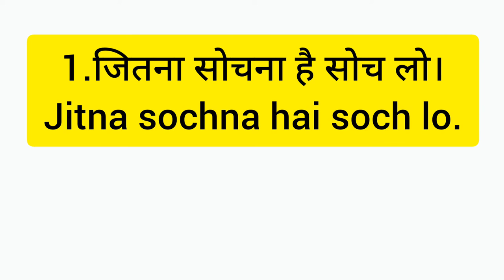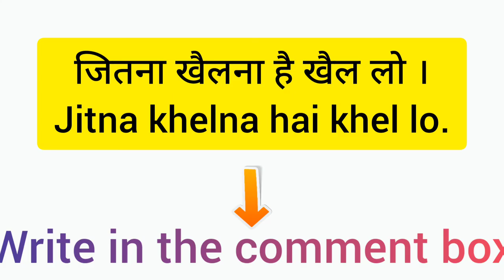जितना As much as ,ENGLISH बोलने का Easy Trick -12 , SPEAK ENGLISH WITH AB